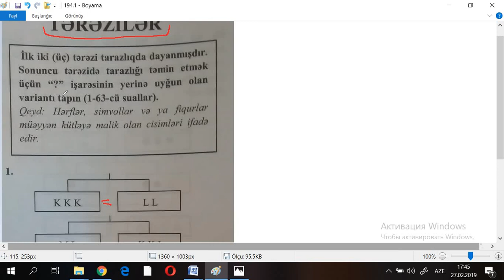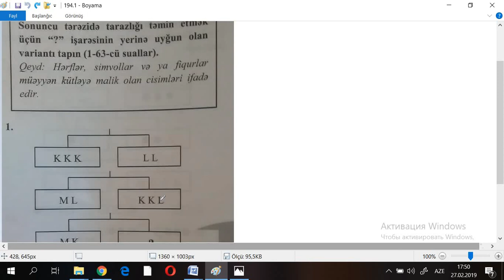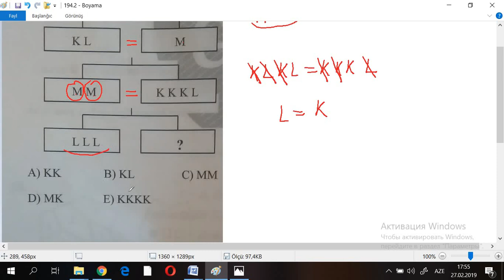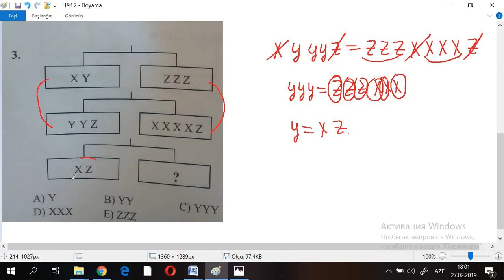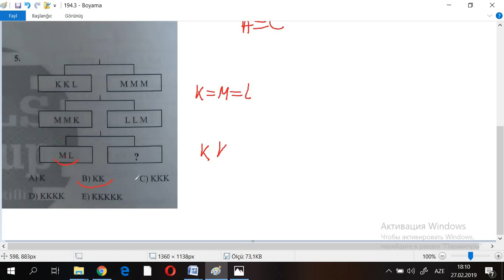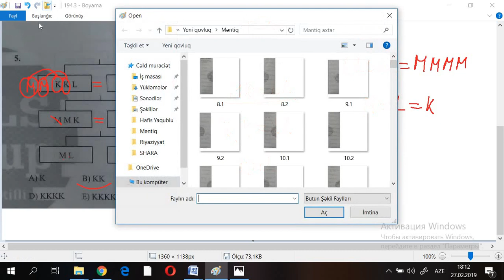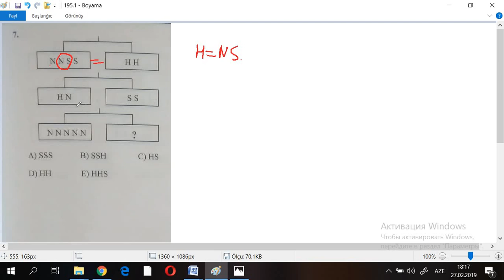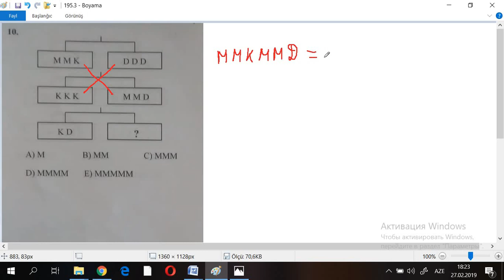MİQ. Mentiq testləri. Tərəzilər / Rasim Aliyev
İBTİDAİ sinif müəllimlərinin MİQ və Sertifikasiya hazırlığı üçün video dərslərlə hazırlıqlara qoşulmaq istəyirsinizsə, 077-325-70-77 nömrəsinə whatsapp-da yaza bilərsiniz. Ödəniş: Aylıq 20 AZN.
Həmçinin MƏNTİQ hazırlığı üçün də 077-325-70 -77  nömrəsinə whatsapp-da yaza bilərsiniz. Ödəniş: Aylıq 20 AZN.